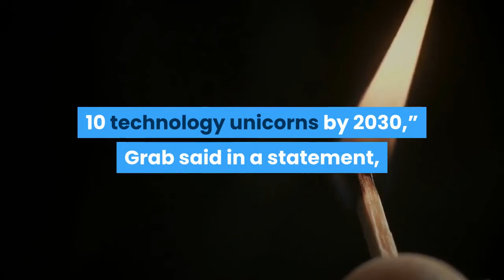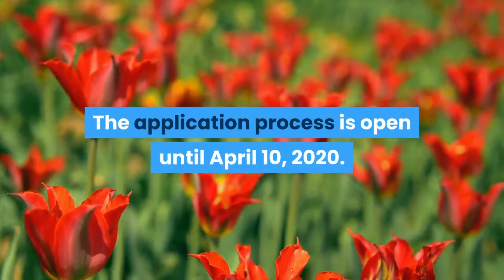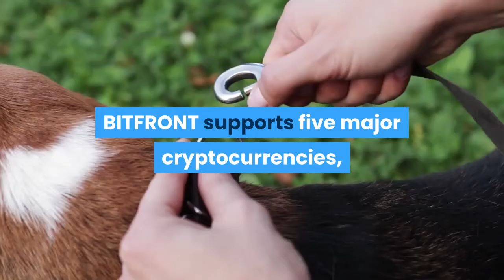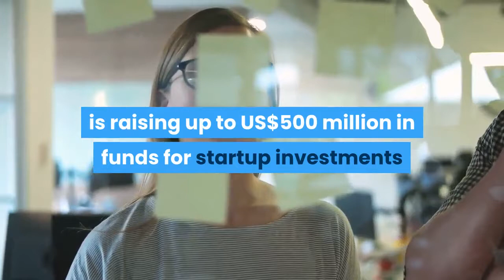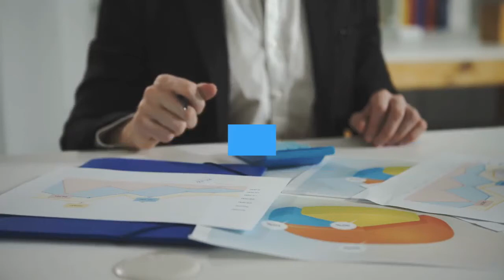Grab launches accelerator programme in Vietnam:Grab pay ,Grab food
Also in the roundup, LINE's digital currency exchange BITFRONT to operate in the US, and state-owned telecom company Telkom to raise up to US$500M to invest in startups

Business

Grab launches accelerator programme Grab Ventures Ignite in Vietnam

Grab announced that it has officially launched an accelerator programme, Grab Ventures Ignite, for early-stage startups in Vietnam as part of the ‘Grab for Good’ development roadmap.

“Grab Ventures Ignite will nurture and support promising Vietnamese startups in their journey to become national champions in Vietnam’s tech startup ecosystem, in line with the government’s national strategy to create 10 technology unicorns by 2030,” Grab said in a statement, as reported in DealStreetAsia.

The six-month programme has welcomed a partnership with Vietnam’s National Innovation Center, an entity under the local investment ministry, to execute the initiative together. GVI also collaborated with Gobi Partners, Vietnam-based Toong Coworking Space, law firm YKVN, and Amazon Web Services to provide support to startups.